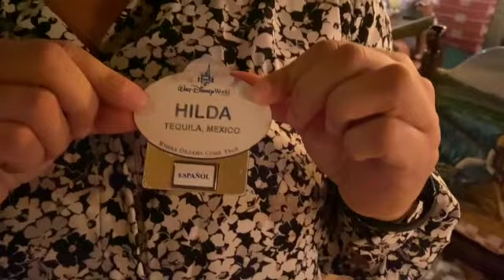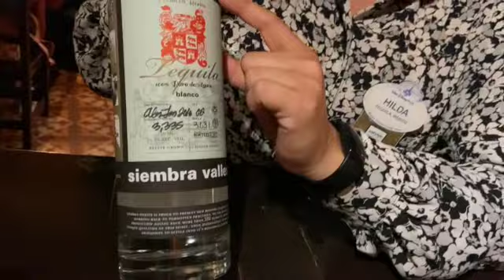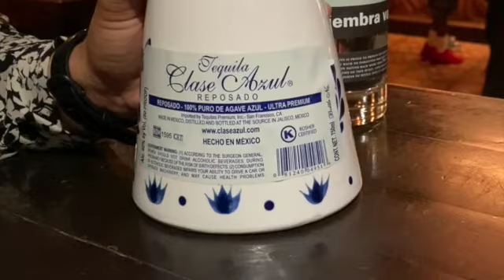June 2021: The Agave Experience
Join Lori, Flame, and me as we enter La Cava del Tequila in the Mexico Pavilion of Epcot to explore the joy that is Agave, Tequila and Mezcal in the Agave Experience. This special 45 minute experience (we took 1.5 hours) allows you to learn all about the art of making, tasting and understanding Tequila.  We had a terrific time and welcome to come along and learn with us!

I hope you these videos are fun and helpful for you!